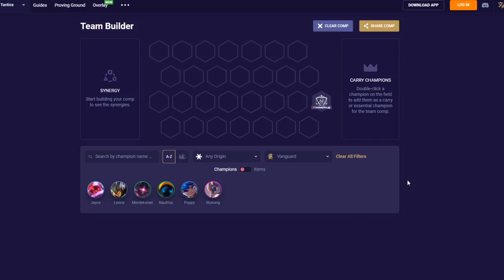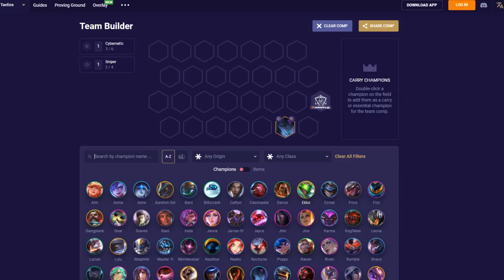Najlepsze Kompozycje Patch 10.13 | Poradnik TFT